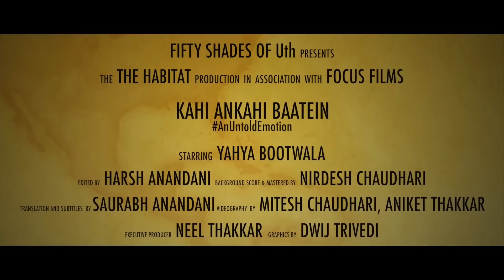Jukebox - A Compilation Of Yahya Bootwala's Poetry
It's always great to have everything in one place, right? So here I have complied most of my pieces and made a small jukebox for you
Toh ab humara rishtaan 2-2 minute se thoda zyada rahega
Poetry Line-up is
1) Shayad Woh Pyaar Nahi
2) Bol Na
3) Cycle
4) Mera Moment Phir Reh Gaya
5) Shehar